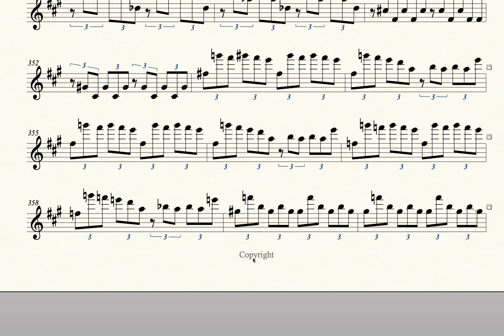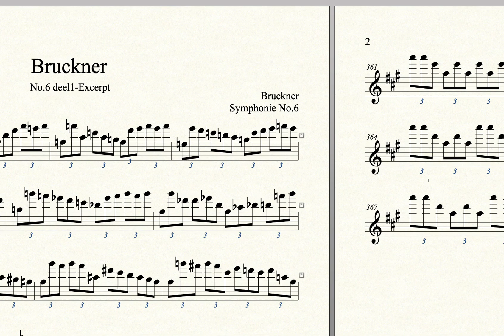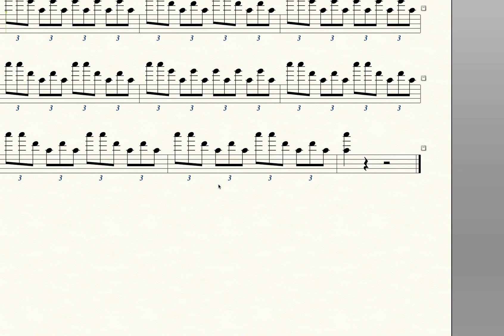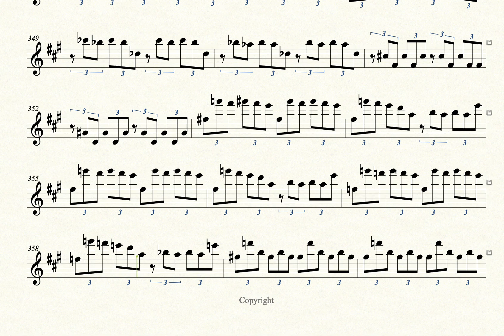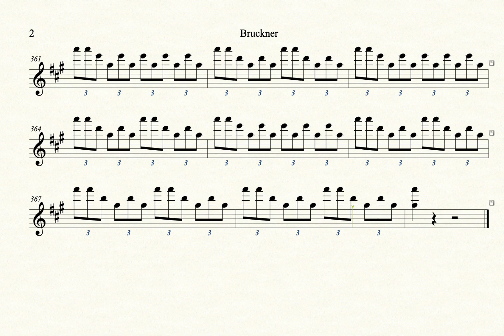Bruckner, Symphony No.6 - Part1 - Measure 337 - Excerpt Violin1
Bruckner symphony No.6 Part1 measure 337
Excerpt violin1
for intonation with piano sound.
00:00 -- tempo = 30
04:35 -- tempo = 60
06:55 -- Tempo = 90